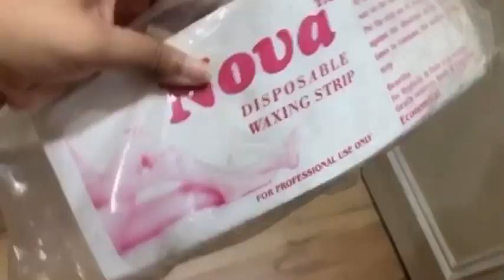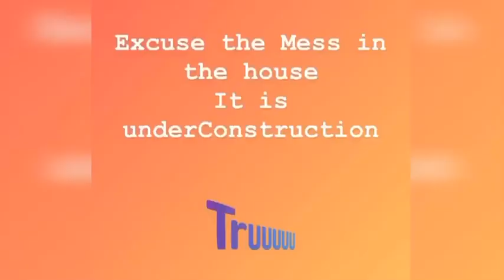MY BROTHER’S FIRST WAXING EXPERIENCE WENT WRONG🤭🙄😝🤣